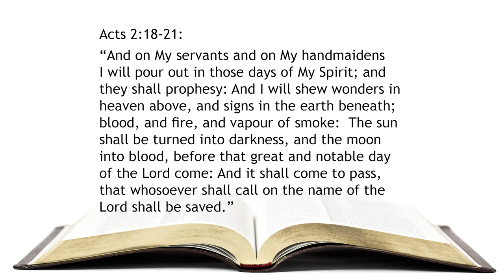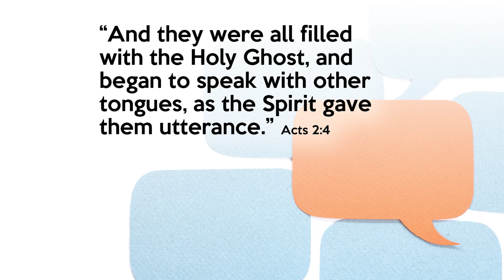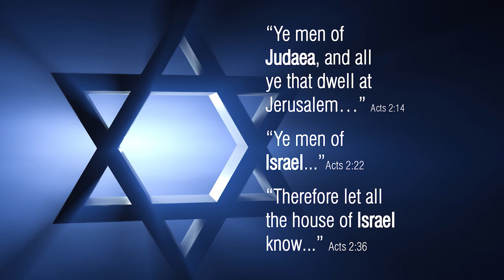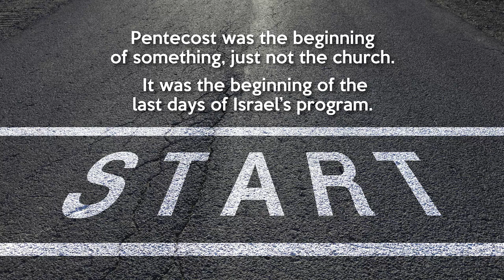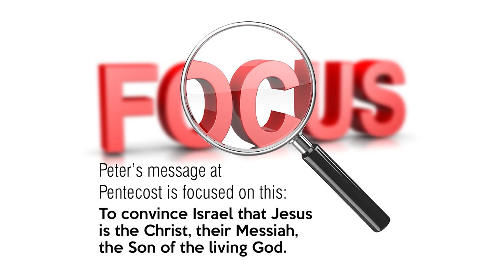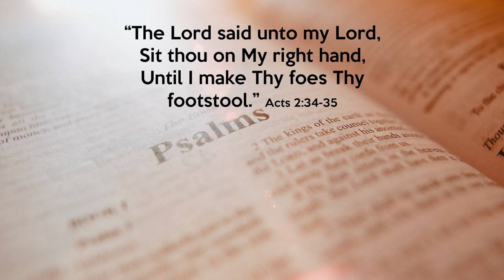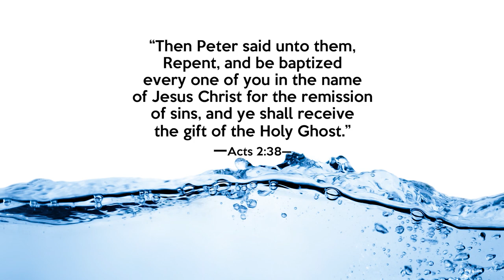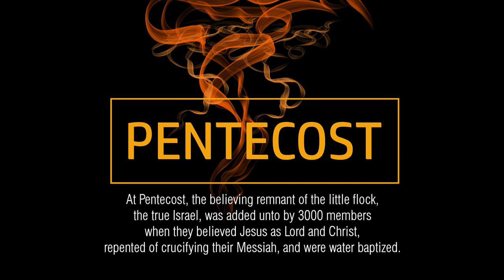189. What Happened in Acts 2? - Pt 3 | He Is Both Lord and Christ